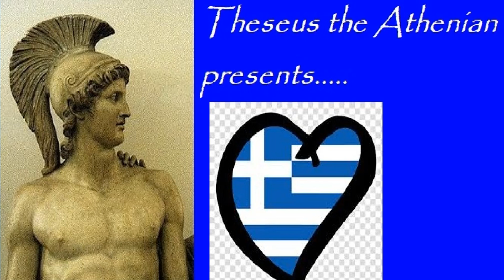MOST IMPORTANT GOD FOR EVERY ANCIENT GREEK CITY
FACEBOOK Theseus the Athenian INSTAGRAM  theseus_the athenian